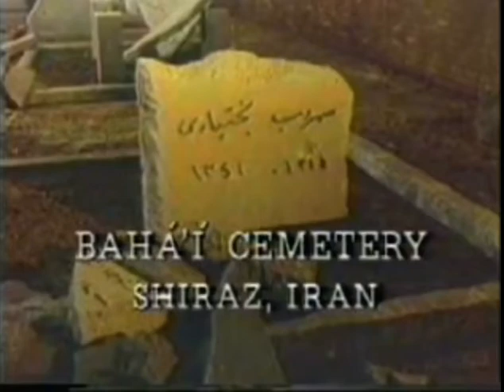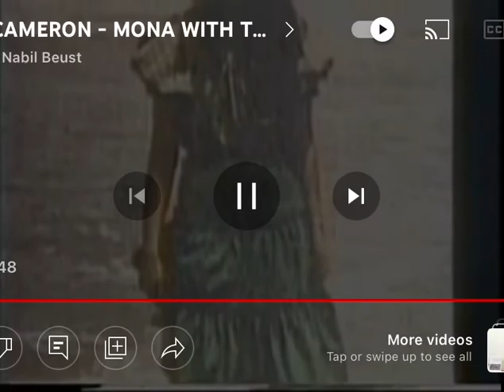16 years old girl named Mona were executed by hanging in Chowgan-Square in Shiraz.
Mona Mahmoudnejad was arrested on the evening of 23 October 1982, together with her father.  She was imprisoned first at the Sepah Detention Centre and then transferred to Adelabad prison on 28 November 1982, together with five other Bahá’í women.  In January 1983 her mother, Farkhondeh Mahmoudnejad, was instructed by the authorities to present 500,000 tumans for her release.  Upon doing so the money was taken and she too was arrested and imprisoned in Adelabad prison.  Five months later, on 13 June 1983, Farkhondeh was suddenly released.  Mona was executed five days later, on 18 June 1983, together with nine other women, Nosrat Ghufrani Yaldaie, Ezzat-Janami Eshraghi, Roya Eshraghi, Tahereh Arjomandi Siyavushi, Zarrin Moghimi-Abyaneh, Shahin (Shirin) Dalvand, Akhtar Sabet, Simin Saberi and Mahshid Niroumand.  They were executed by hanging in Chowgan-Square in Shiraz. Their bodies were not returned to their families; they were possibly buried in the Baha’i cemetery of Shiraz by the authorities.